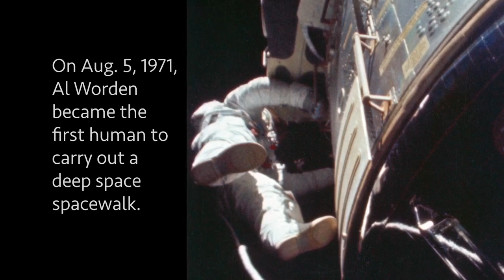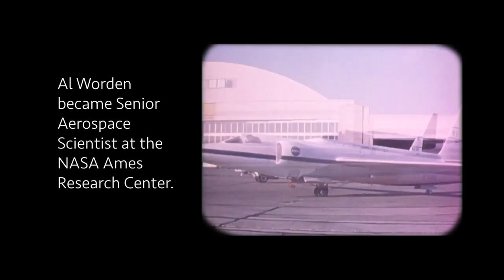Apollo 15 astronaut Al Worden remembered by NASA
NASA Apollo 15 command module pilot Al Worden passed away on Mar. 18, 2020. Worden talks about his mission and more in this retrospective.

Credit: NASA